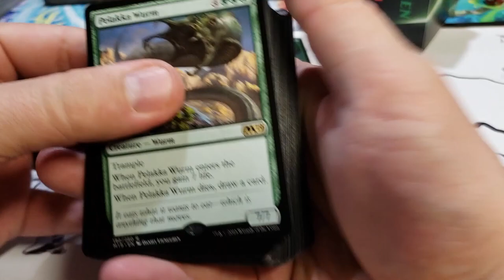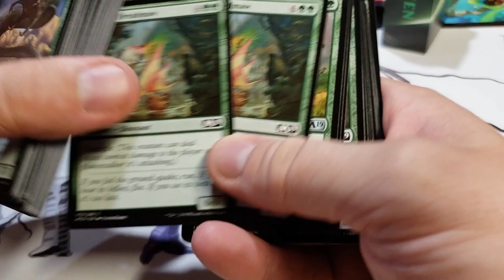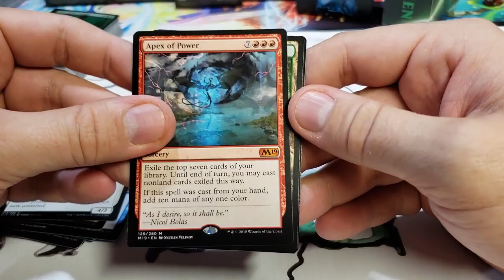Core M19 Vivien Planeswalker deck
Credit